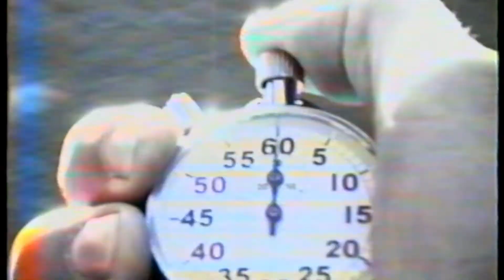WeLivePerformance | Mercedes-AMG x Mercedes-AMG Petronas Formula One Team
Performance is our past, present and future. What makes us tick, keep going and become faster every day. On the racetrack and everywhere else. We are one team driven by one passion